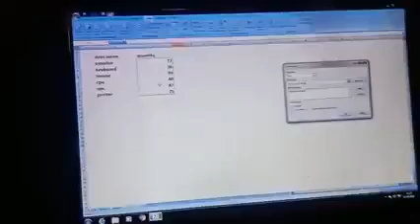Microsoft Excel Practical Video Calculation in more than two sheets I'm Odia Language 🙏👌🙂🙏👍